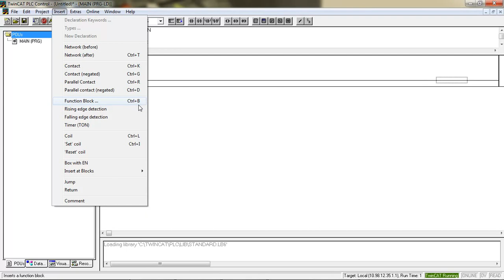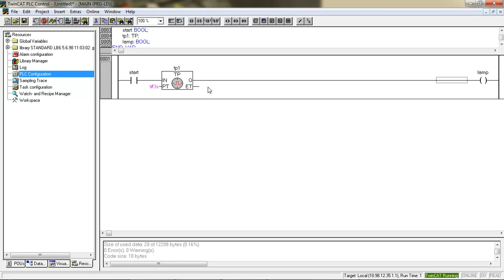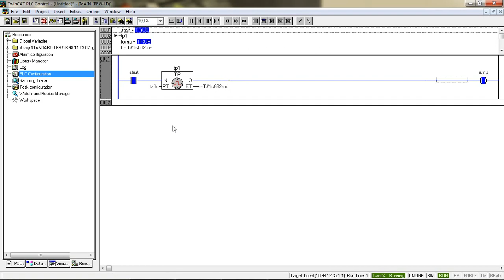timer TP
Fungsi TP pada Twincat - Beckhoff